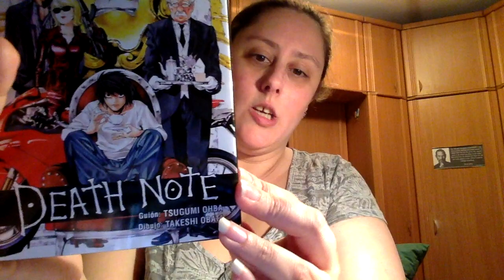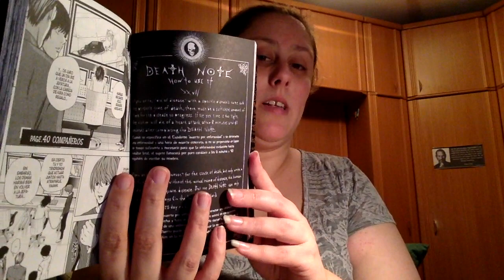Review Manga Death Note 5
Este mes va a ser el mes de las Reviews ya que tengo un montón de pendientes de estos últimos meses.

Direccion postal:

Mon Esteban
Apartado de correos 84
33600 Mieres (Asturias)
España